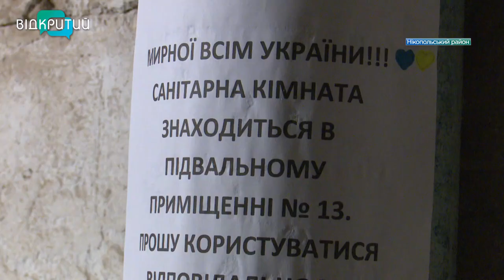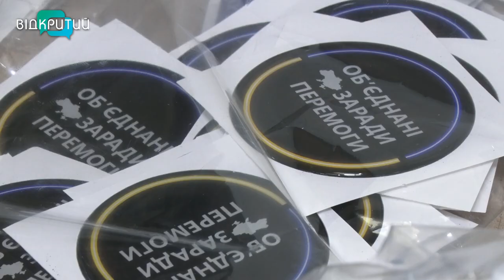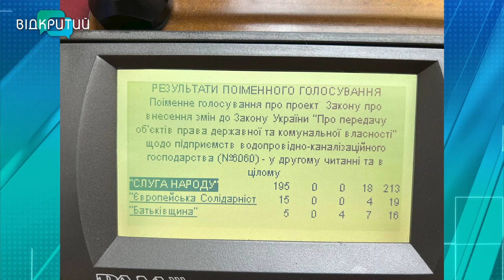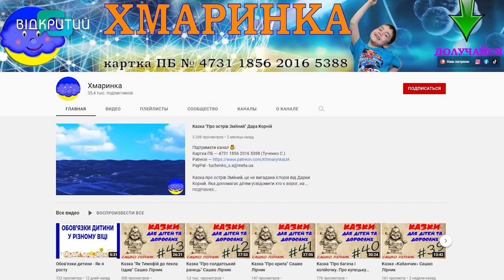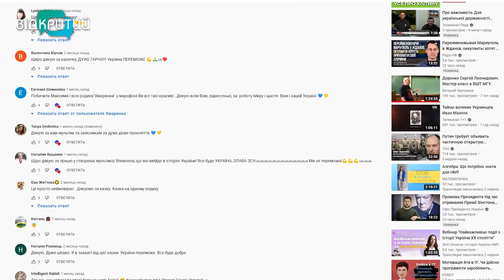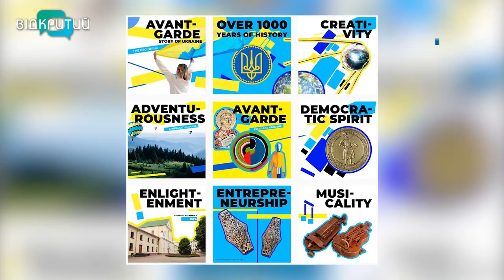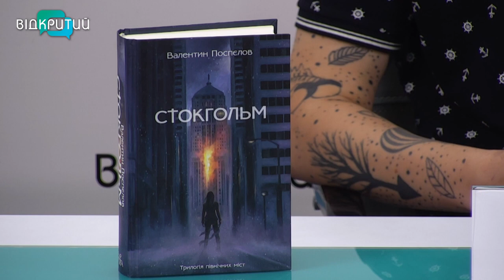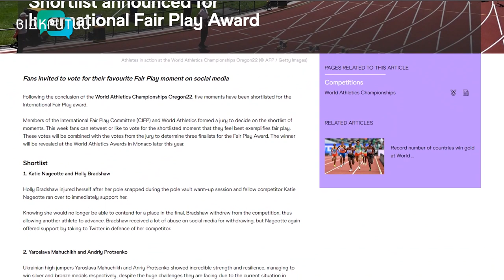Новини OPEN NEWS від 29 липня 2022 року 20:15